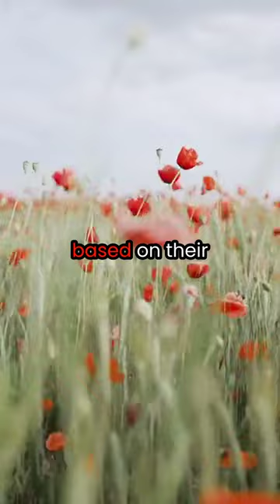The Explosive Growth of TikTok: Examining the Algorithm and Community in 45 Seconds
In just 45 seconds, this video uncovers the underlying algorithm and community driving TikTok's explosive growth. With over 2 billion downloads worldwide, TikTok's success is largely due to its personalized and recommended video feed, accessible editing tools, and endless music options. Add to that mix a diverse community of creators and users, and you have the recipe for viral videos. Watch now to get a glimpse of what's trending in the world of social media, and follow for the latest insights on digital trends.